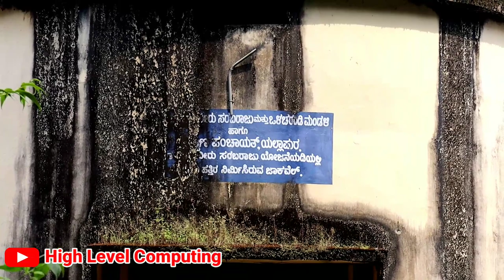Picknic spot near yellapur | Bedti River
Bedti River bridge is a less known but beautiful picknic spot in yellapur